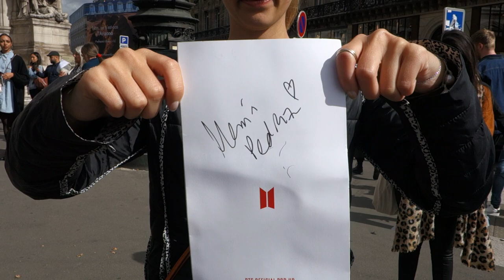I GOT AN AUTOGRAPH FROM MARIA PEDRAZA (ELITE, LA CASA DE PAPEL) @ BALMAIN SHOW IN PARIS 2019.09.27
(//‿•) Netflix's actress was attending the Balmain Fashion Show Women's Spring-Summer Ready-to-Wear 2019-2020 in Paris (France) on – Friday, September 27th 2019. María Pedraza (born 26 January 1996) is a Spanish actress and Ballerina best known for portraying Alison Parker in the Spanish series La Casa de Papel. She also starred in the Netflix series Élite, playing the role of Marina. Pedraza was discovered through her Instagram account by film director Esteban Crespo who invited her to attend an audition for the lead role of his debut film AMAR. Pedraza obtained the role of Laura, joining a cast also made up of Pol Monen, Natalia Tena, Gustavo Salmerón and Nacho Fresneda. The film was released in 2017. Her second project as an actress was playing Alison Parker, daughter of the British ambassador to Spain, in the popular Atresmedia series Money Heist (La Casa de Papel). The subsequent purchase of it by Netflix earned the actress both national and international recognition. That same year she was part of the cast of the interactive web series Si fueras tú ("If it were you"), produced by RTVE for its digital platform "Playz" platform, playing the roles of Alba Ruiz Alonso and Cristina Romero. This resulted in a TV movie, which premiered on 4 December 2017 on La 1.